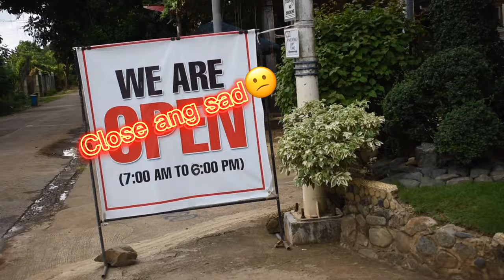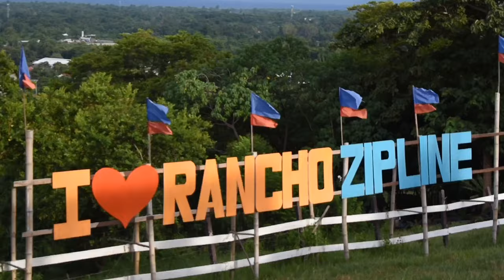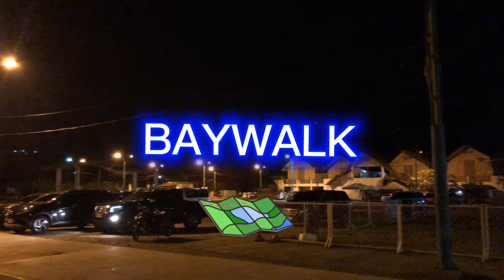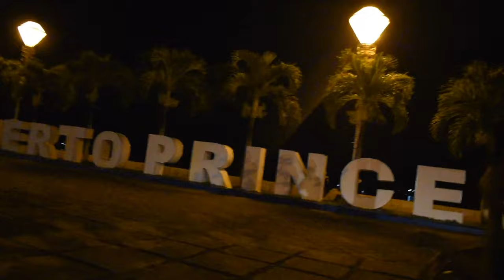A DAY IN PUERTO PRINCESA CITY(BINATO AKO NG TAE😤)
So we decided to go to Puerto princesa but the places we wanted to go to were closed

Palastic feat. Nerve
    City lights

(c)YOUTUBER MUSIC